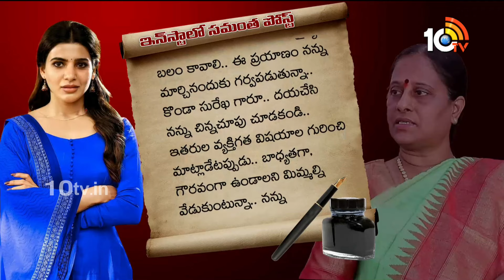Film Industry On Konda Surekha Comments | మంత్రి కొండా సురేఖ వ్యాఖ్యలపై టాలీవుడ్‌ ఫైర్‌! | 10TV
Film Industry On Konda Surekha Comments | మంత్రి కొండా సురేఖ వ్యాఖ్యలపై టాలీవుడ్‌ ఫైర్‌! | 10TV News

10TV is one of the Largest Content producing Telugu News Channel in Telugu States. Its one of the leaders in the production and broadcasting of un-biased and comprehensive news.
10TV offers round the clock coverage of latest breaking news and unique mix of news bulletins, current affairs and Entertainment programmes.
10TV Youtube Channel offers Latest News from Telugu States, Politics, Entertainment, Health, Sports Lifestyle, Devotional, National News, International News and lot more.!

హాయ్,
10టీవీ యూట్యూబ్ చానల్‌కి స్వాగతం. 10టీవీలో ప్రసారమయ్యే కథనాలతో పాటు ఆసక్తికరమైన మరెన్నో అంశాలను 10టీవీ యూట్యూబ్ చానల్లో మీకు అందిస్తాం. మా వీడియోలలో మీకు నచ్చిన వాటిని మాకు తెలియజేయండి. అలాంటి మరిన్ని కథనాలను మీకు అందించేందుకు ప్రయత్నిస్తాం. నచ్చిన వీడియోలను మరింత మందికి షేర్ చేయండి. చానల్‌ను సబ్‌స్క్రైబ్ చేయడం మరిచిపోకండి. ధన్యవాదములు.!